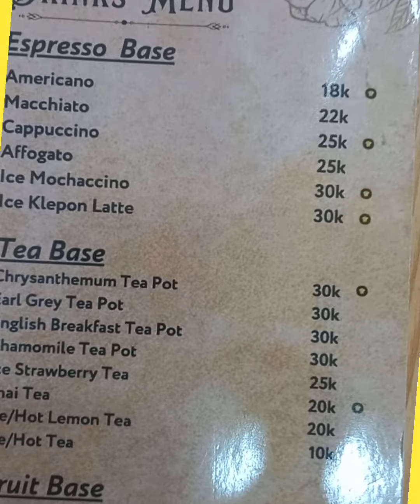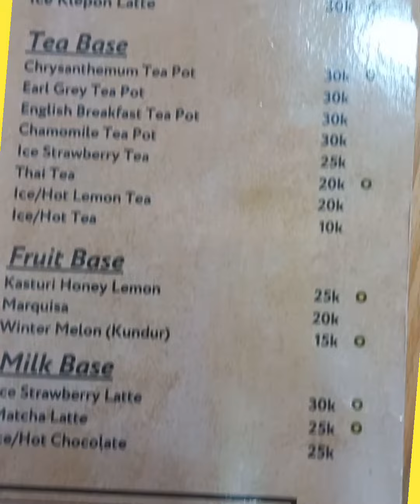Papa Chef Restaurant beserta menunya di Komplek.CBD Polonia Medan